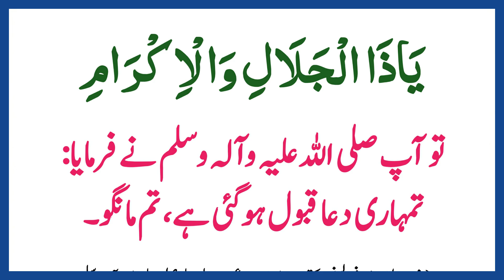Hadees In urdu تمہاری دعا قبول ہو گئی تم مانگو